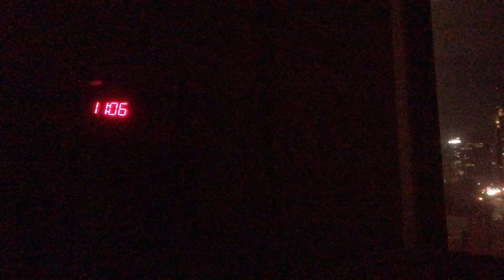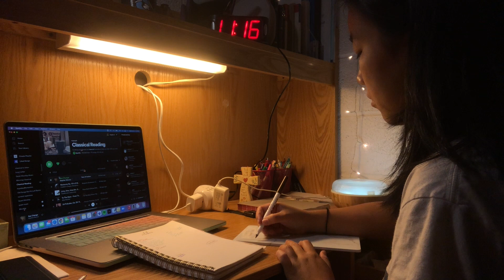Day in the Life of a Music Major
Thought I'd take you guys around for a day :). Hope you enjoy!

hi!! my name is Sophie and I am a first year conservatory student, but I'm super excited to open this channel up to my other passions and interests in life. weekly videos consisting of my life, violin content (mostly on my Instagram @jemviolin), and words of wisdom! subscribe if you'd like to follow along- I'd love to create a community on here!